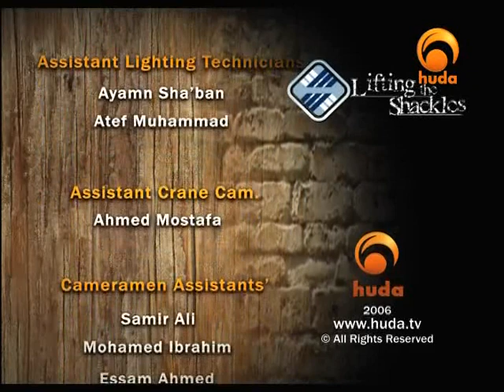Lifting the Shackles 16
"Lifting the Shackles" is a program presented by Sh. Yasser Farzaqa reflecting upon one of the main reasons for our beloved Prophet (peace be upon him) to be sent to mankind, which is to liberate them from their burdens & shackles.